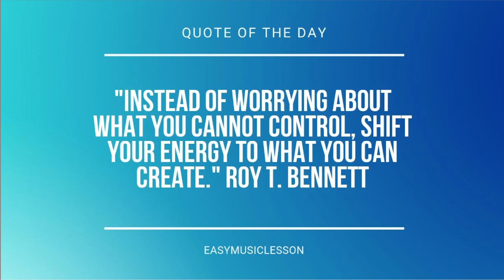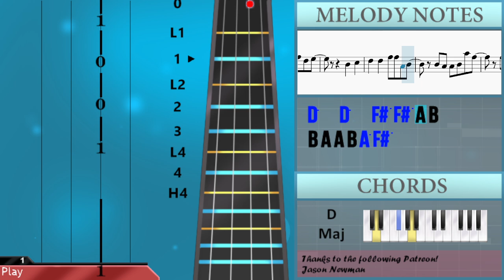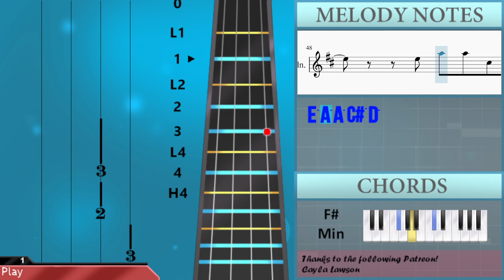SUPER EASY: How to play Wherever You Are on Violin (Tutorial)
Comment and let us know how the videos have helped you. It keeps us going! :)The easiest way to learn how to play Wherever You Are (SUPER EASY) by Martin Garrix & DubVision ft Shaun Farrugia on the violin. It's a violin tutorial for Wherever You Are (SUPER EASY) by Martin Garrix & DubVision ft Shaun Farrugia.

EasyViolinLesson teaches you to play the your favorite instrument, through easy and simple animation so that you too can learn how to play Wherever You Are (SUPER EASY) by Martin Garrix & DubVision ft Shaun Farrugia on the violin easily. A violin tutorial with visual animation graphic.

Chords of Violin arrangement:
B Min   D Maj   G Maj   D Maj   A Maj   B Min   D Maj   G Maj
D Maj   A Maj   B Min   D Maj   G Maj   D Maj   A Maj   B Min
D Maj   G Maj   D Maj   A Maj   B Min   D Maj   G Maj   D Maj
A Maj   F# Min   A Maj   B Min   D Maj   G Maj   D Maj   A Maj
F# Min   A Maj   B Min   D Maj   G Maj   D Maj   A Maj   F# Min
A Maj   B Min   D Maj   G Maj   D Maj   A Maj   F# Min   A Maj
B Min   D Maj   G Maj   D Maj   A Maj   F# Min   A Maj   B Min
D Maj   G Maj   D Maj   A Maj   F# Min   A Maj   B Min   D Maj
G Maj   D Maj   A Maj   F# Min   A Maj   B Min   D Maj   G Maj
D Maj   A Maj   F# Min   A Maj

Melody notes of Violin:
B4
B4 B4 B4 B4   A4
F#4 E4 D4       A3 E4
E4 E4 F#4 G4   F#4   D4
B3       F#4 A4 B4
A4 B4   D4   F#4
F#4 F#4 F#4 G4   F#4   E4
A4 B4
A4 A4 A4 A4   A4 D5
D5 C#5
C#5   D5 C#5   B4   F#4
D4 D4 B4
A4 A4     D4 F#4
F#4   F#4   E4   E4
D5   D5   F#5 F#5 A4 B4
B4   A4 A4 A5 F#5
F#5 F#5 G5 F#5 D5 E5
B4 B4 B4 A4 A5 F#5
F#5 F#5 F#5 G5 F#5 D5 E5
D5 D5 D5 F#5   D5   C#5
B4   C#5
E5 A5 A5 C#5 D5
B4 A4 A4 B4 A5 F#5
F#5 D5 G5 F#5 D5 E5
B4   C#5
F#5 F#5 D5 G5 F#5 D5 E5